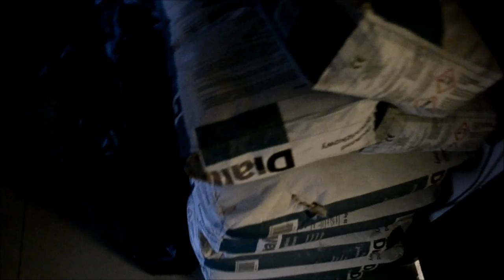cz.3 🔥 Remont małego pokoju w bloku 9 m2 🔥 , Sponsored by Szafarek Tomasz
Sponsored by Szafarek Tomasz
Obsada :
Kamera : Beron - Znany raper z Łodzi
Szafarek Tomasz - projektant jednocześnie wykonawca jak i stolarz oraz wizjoner w wolnych chwilach zamiast śniadania jest też pomocnikiem i zaopatrzeniowcem w towar potrzebny do wykonania remontu . Wnoszenie i transport gratis no chyba że ciężki transport to parę groszy :) Doradza inwestorom na miejscu przez internet jak i w sklepach . Ze mną nie zginiesz :)
Kamera :  Beron Łódzki Raper
Nagrywamy bez przygotowania czyli lecimy na żywioł , dlatego też proszę wybaczyć ale nie ma scenariusza z niczego nie czytam nie przygotowywuję się wcześniej więc wychodzi nam to tak jak widać nie raz brakuje mi słów itp. ale taki był zamysł żeby każdy film był spontaniczny i wszystko wyjdzie samo . Jedyne co wiem to , to że zaraz Majster wejdzie i będzie film bez montażu i bez cięć , choć raz wyłączył niechcąco kamerę ale zaraz została ponownie włączona i polecieliśmy dalej .
Więc proszę bądźcie wyrozumiali co do jakości nagrania :)
Pozdrawiam wszystkich kto dotrwał do końca tego opisu i filmu :)